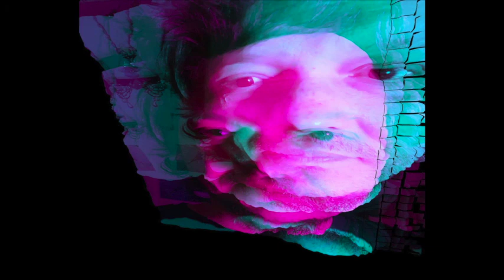Donnie Gioiello - Come As You Are ( Nirvana "Unplugged" Cover)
Director : N.R.D. “La Profezia Dei Due Soli”, Two Ways One Destiny , Il Risveglio Dal Doppio Sogno , Danilo E La Luna , La Techno Di Gruppo , Il Mistero Di Marlene D , Deja Vù Delay .
Musician : DolphinX/Dolphin Omega/The Icarus Wings/Mr.Nutella Taxi (IDM/Jazz/Glitch Hop)TheOxy_Gens(Rock)Rudra’s Poetry , Il Poeta Dall’Inferno(Metal) Domino , DonGiudecc(Elettroacustica) Dolphin X & Alami X (Rap) Dolphin X & Morris X (Songwrither) Li Wagliun R La Passatell (Southern/Death Metal) Legs Brothers (Rock) Desert Patrol (Electronic)
Commedy Tv Web: Manny Calavera , Don Giudecc, Trash & Carry TV
Athletic Arts : Space Lord (Always In Goal Since 1996)